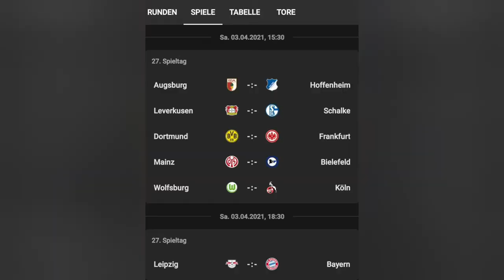Spieltag ist Feiertag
27e Bundeliga Spieltag am Wochenende. Endlich ist wieder Fußball angesagt und ich habe 3 Spieler rausgenommen, die Interessant sind!
Borussia Dortmund - Eintracht Frankfurt hier gibt es nur eine Devise: gewinnen, gewinnen und nochmal gewinnen. Dortmund MUSS gewinnen um noch die Chance, nächstes Jahr in der Champions League spielen zu können.
RB Leipzig - Bayern München hier geht es um die Vorentscheidung um der Meisterschaft. Gewinnt Bayern, ist der 9e Titel in Folge, fast schon sicher, bei ein Sieg von RB, wird es noch richtig spannend.
Bayer04 Leverkusen - Schalke 04 hier ist auch ein Sieg für Leverkusen sehr wichtig, wenn man nächstes Jahr "International" spielen möchte und für Schalke ist ein Sieg wichtig um eventuell doch die Relegation zu schaffen.